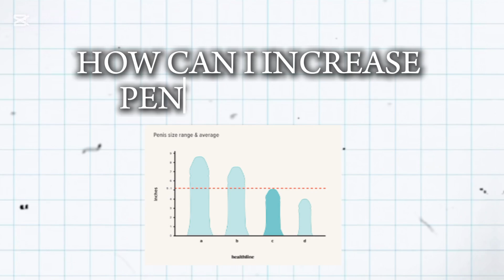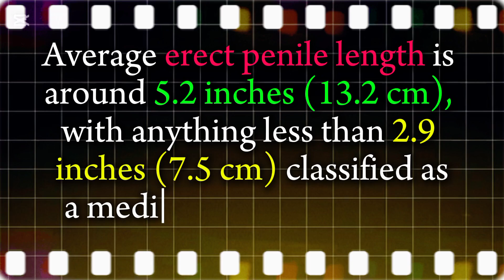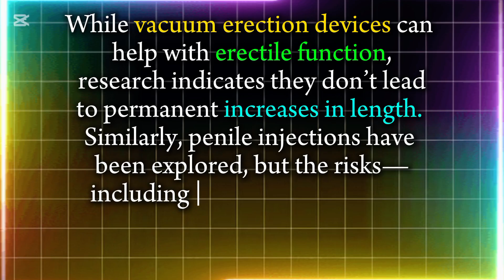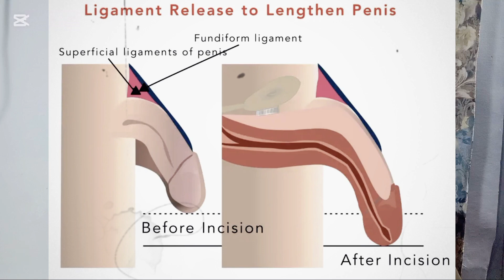Proven Scientific Methods to Safely Increase Penile Length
Discover the truth about increasing penile length with science-backed methods! In this video, we explore research-proven techniques, debunk popular myths, and discuss safe, effective options for those seeking solutions. From psychological counseling to the use of traction devices and the latest studies on surgical methods, we provide a comprehensive guide to help you make informed decisions.

What You'll Learn in This Video:

The average penile length and what’s considered normal.

Non-surgical methods, like traction devices, and their effectiveness.

Risks and benefits of surgical procedures for penile lengthening.

The importance of mental health in addressing body image concerns.

Why many "quick fixes" can do more harm than good.

Stay informed, stay safe, and learn what science truly says about this sensitive topic.